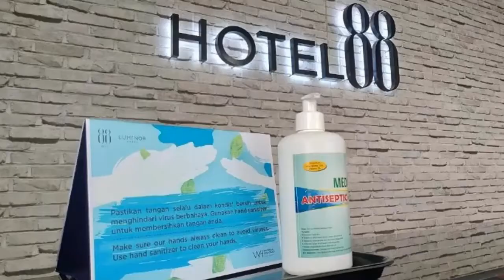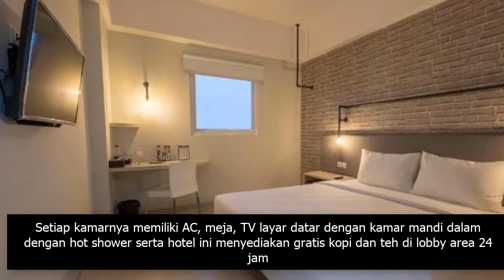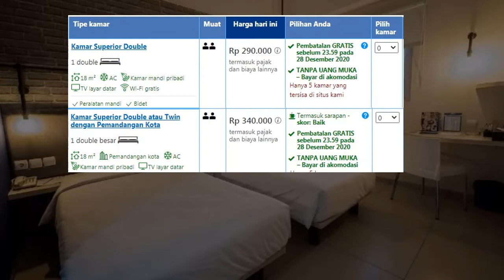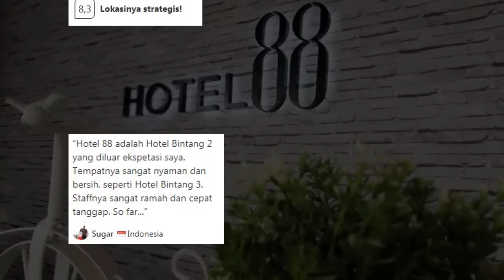Hotel 88 Bekasi, Hotel Budget 300 Ribuan Dekat Mall Besar Di Bekasi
Hotel budget 300 ribuan, lokasi dekat mall besar di kawasan Bekasi. Hotel 88 Bekasi, hotel bintang 2 berada di Jalan Cut Meutia No. 139 Bekasi, Bekasi Barat Penginapan murah ini berdesain rapi dan modern memiliki 70 kamar dengan 3 tipe kamar yang berbeda.

Lokasinya begitu strategis berada dekat dengan pusat perbelanjaan yang terkenal di Kota Bekasi, stadium Candrabaga, pusat pemerintahan, Rumah Sakit dll.

Harga kamar di mulai dari tipe superior double di harga Rp.290.000 permalam kemudian tipe superior dengan pemandangan kota di harga Rp.340.000 dan tipe Deluxe di harga Rp.390.000 permalamnya (update harga on Desember 2020)

Terimakasih

hotel murah bekasi 2019
hotel murah bekasi kaskus
hotel bekasi murah aman
hotel murah bekasi barat
hotel di bekasi agoda
hotel murah area bekasi
hotel di bekasi yang ada bathup
hotel di bekasi yang ada kolam renang
hotel di bekasi yang ada kolam renangnya
hotel di bekasi yang aman dari razia
hotel di bekasi yg ada kolam renang
hotel di bekasi barat dekat metropolitan mall
penginapan murah bekasi barat
hotel di bekasi bintang 5
hotel di bekasi bantar gebang
hotel di bekasi bintang 4
hotel di bekasi bebas
losmen murah bekasi barat
hotel murah cibitung bekasi
hotel di bekasi cyber park
hotel murah cikarang bekasi
hotel di cibitung bekasi
hotel di cikarang bekasi
hotel murah di caman bekasi
hotel murah di cikarang bekasi
cari hotel murah di bekasi
hotel murah di bekasi
hotel murah di bekasi timur
hotel murah di bekasi barat
hotel murah di bekasi utara
hotel murah di bekasi selatan
hotel murah di bekasi yang ada kolam renang
hotel murah daerah bekasi barat
hotel murah di bekasi barat 2019
hotel murah bekasi kota
hotel yang murah di bekasi
hotel di bekasi fasilitas bathtub
hotel di galaxy bekasi
hotel di grand mall bekasi
hotel di bekasi pondok gede
hotel di bekasi harapan indah
di hotel horison bekasi
harga hotel murah bekasi
harga hotel murah bekasi timur
hotel murah harapan indah bekasi
hotel murah jakarta bekasi
hotel di jatibening bekasi
hotel di jatiasih bekasi
hotel di jatisampurna bekasi
hotel di jatiwarna bekasi
hotel di jatimakmur bekasi
hotel di jatiwaringin bekasi
hotel di jatimulya bekasi
hotel di bekasi kota
hotel murah kalimalang bekasi
penginapan murah bekasi kaskus
hotel di kalimalang bekasi
hotel di kranji bekasi
hotel di kalimalang bekasi timur
hotel di bekasi loker
hotel murah sekitar bekasi
hotel di mm bekasi
hotel di margahayu bekasi timur
hotel di mega bekasi
hotel di mall bekasi
hotel di bekasi yg menyediakan psk
hotel di bekasi dekat metropolitan mall
hotel di bekasi yang menyediakan wanita
hotel murah dekat mall bekasi
hotel di narogong bekasi
hotel murah di narogong bekasi
hotel murah daerah narogong bekasi
hotel murah dan nyaman di bekasi
hotel murah di bekasi kota